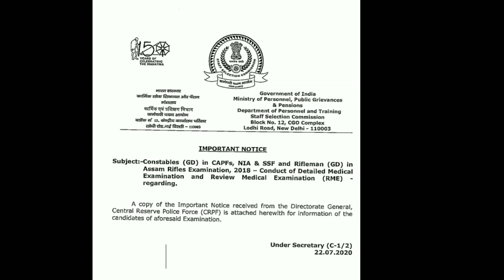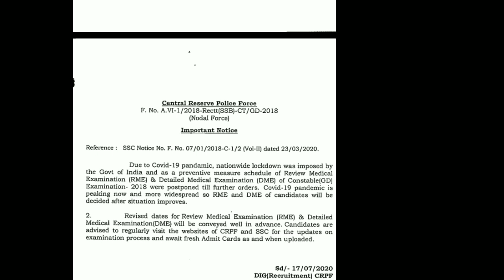SSC ने Re Medical के लिए नोटीस जारी किया